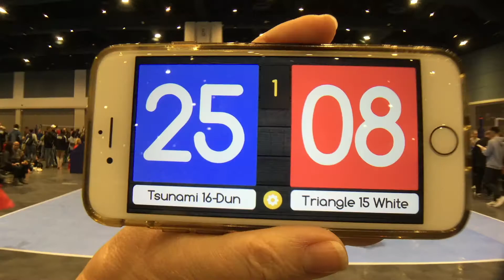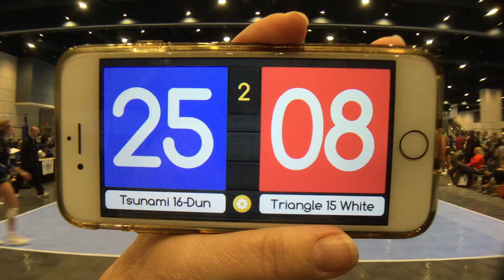Tsunami 16-Dun vs Triangle 15 White - Feb 29, 2020